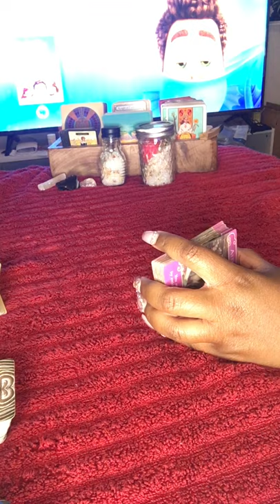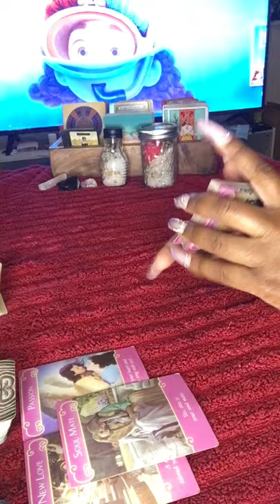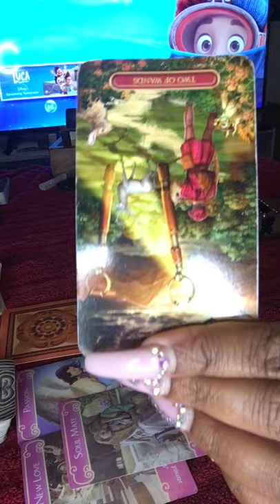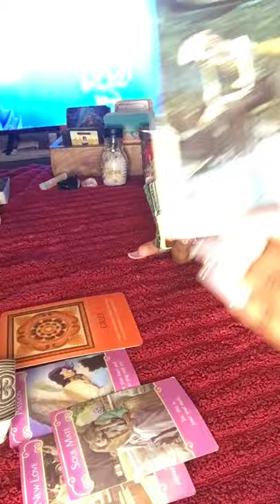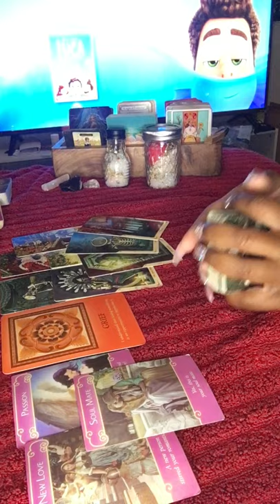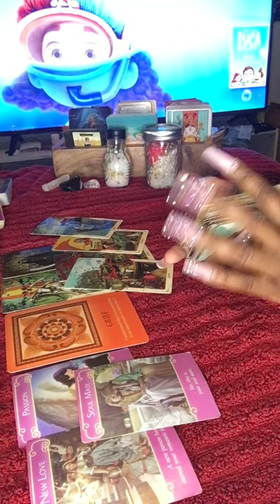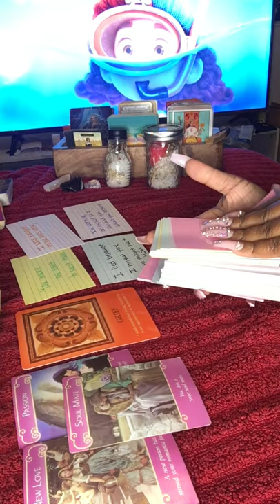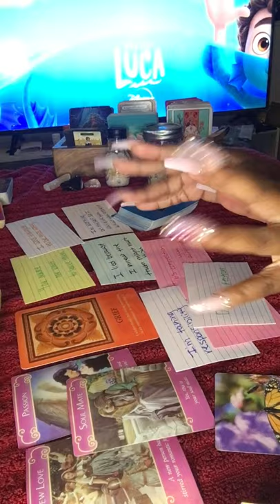Pisces💞 You Make Me Want To Leave The One I’m With 🔐 Mid June Love Tarot Reading